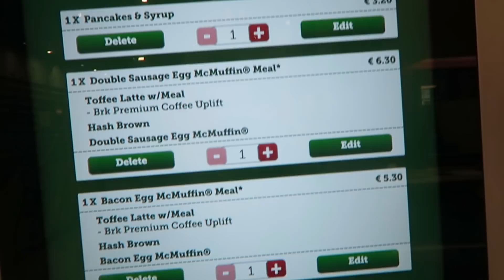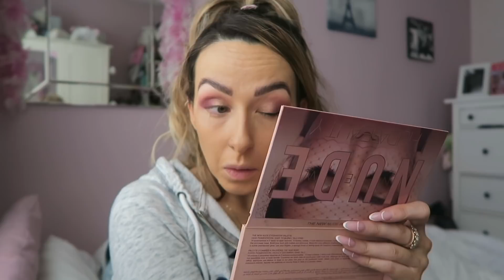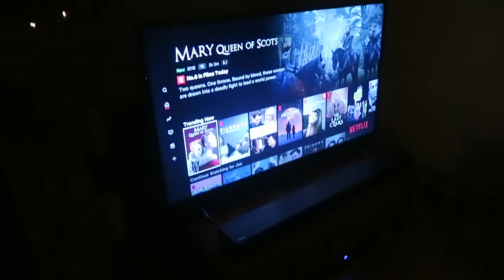VLOGMAS 23 | GRWM, Nature Walks With My Favourite Boys. Happy Christmas Eve Eve!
▷CLOTHING & ACCESSORIES!

▷Makeup & BEAUTY!